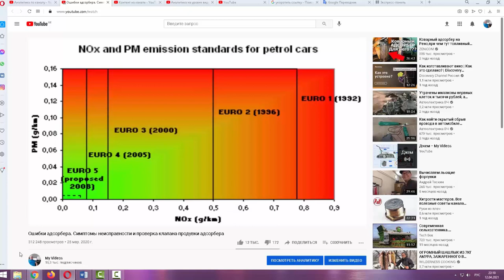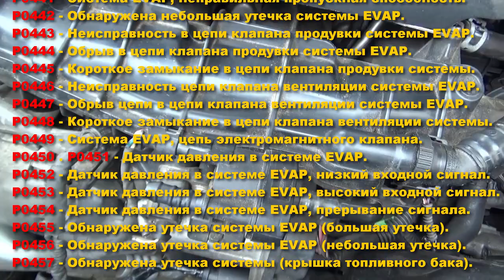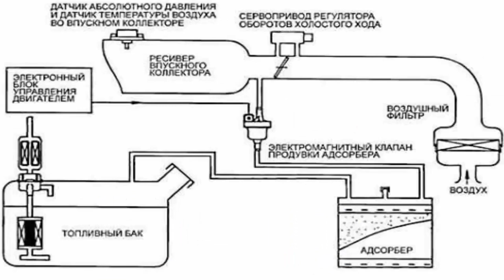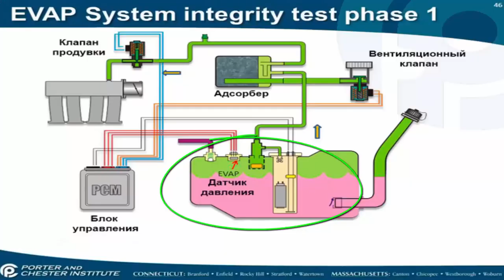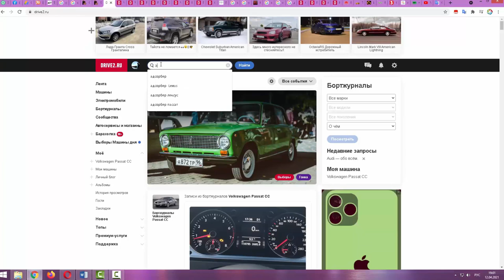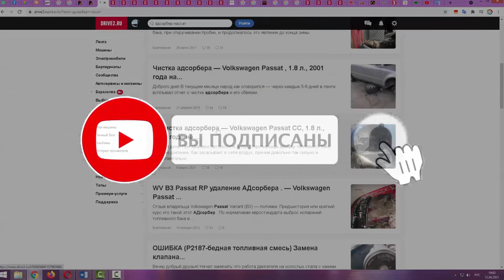Ошибки адсорбера. Симптомы неисправности и проверка клапана продувки адсорбера #2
Ошибки адсорбера. Выскочила ошибка абсорбера. Симптомы неисправности и как проверить клапан продувки адсорбера